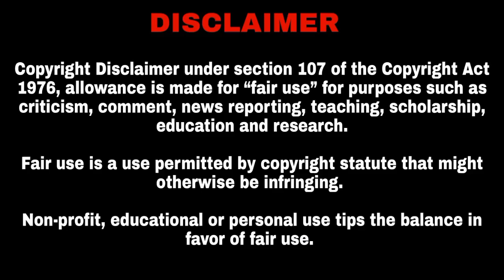Exodus Gods and Kings (2014) | tamil story explanation